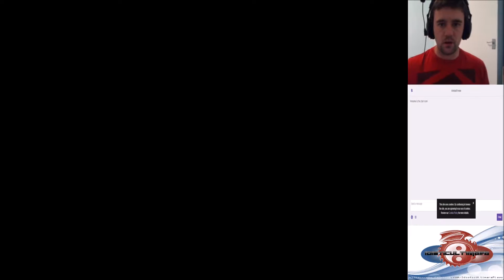IUPlays Space Pirates And Zombies (E012) Fucking Meat Mission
In this series I will  be playing through Space Pirates and Zombies. This is just so I can fix my previous SPAZ playthrough and say that I finish all of my playlists eventually